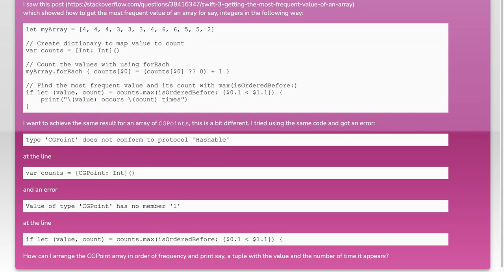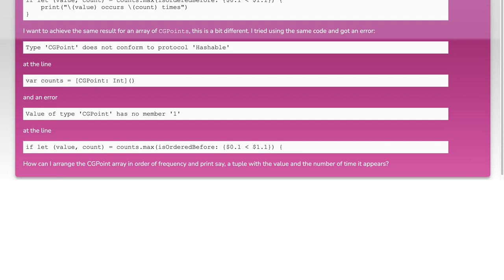How to arrange a CGPoint array in order of the most frequent points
arrays: How to arrange a CGPoint array in order of the most frequent points

Related to: arrays, sorting, swift3, mapping